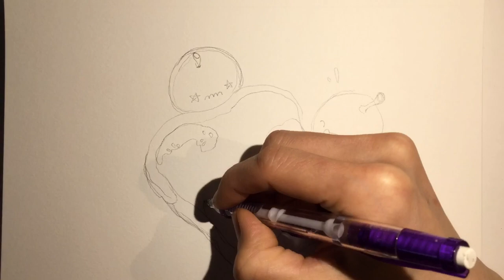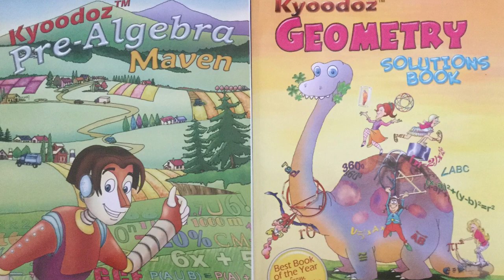Kyoodoz Presents: How To Draw Kawaii (かわいい | 可愛い) Fig Compote Cake | (Step by Step Easy)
Kyoodoz Presents How To Draw Kawaii (かわいい | 可愛い) Fig Compote Cake| (Step by Step Easy). This video is intended to teach viewers how to draw kawaii/chibi (Cute Art/Characters)